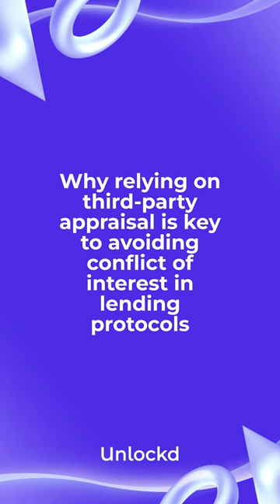Why relying on third-party appraisal is key to avoiding conflict of interest in lending protocols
Hey there Unlockd fam! 👋

At Unlockd, we're all about fairness and transparency, which is why we rely on trusted third-party providers for NFT appraisals 🤝 Our risk model takes into account important factors like the number of NFTs used as collateral and their volatility to make sure our lending is responsible 🧐

We know that safety comes first, so even if it means not offering the highest LTV ratio, we're always committed to protecting your precious NFTs 🛡️

Thanks for being a part of the Unlockd community! 🙏